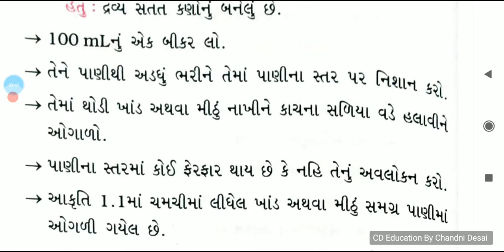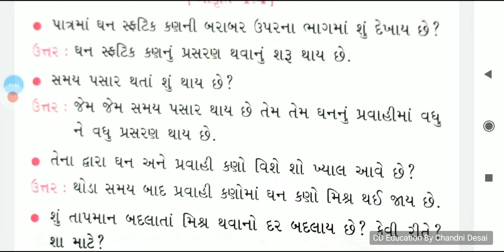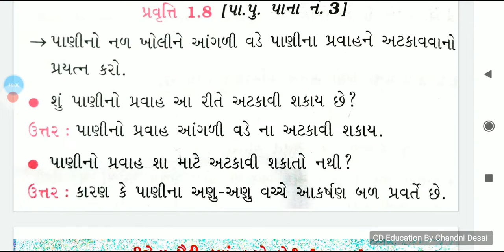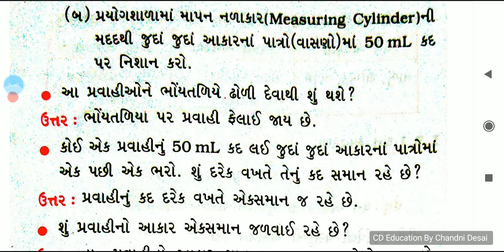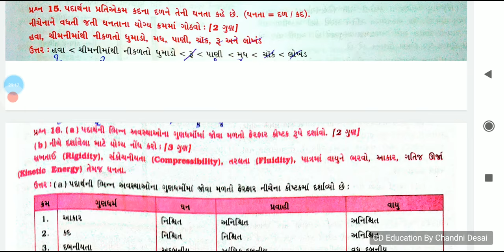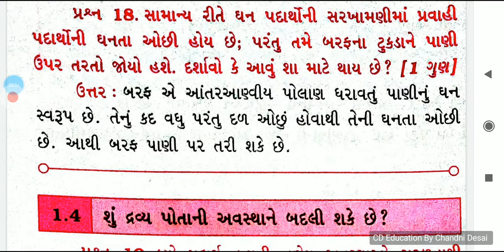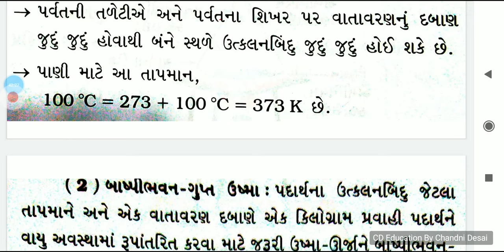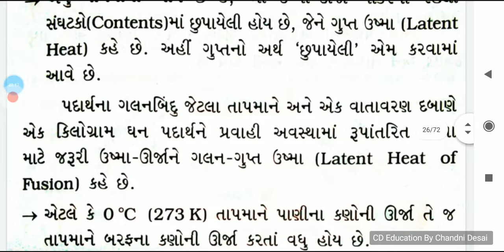science std 9 chapter 1 question answer